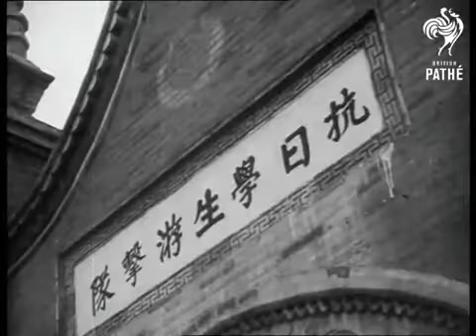1939日军进攻山西灵石